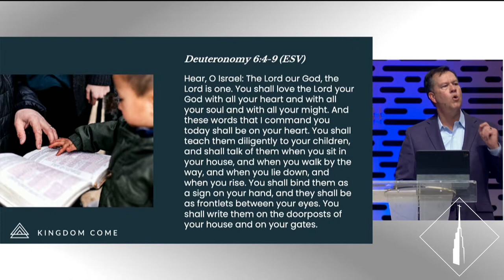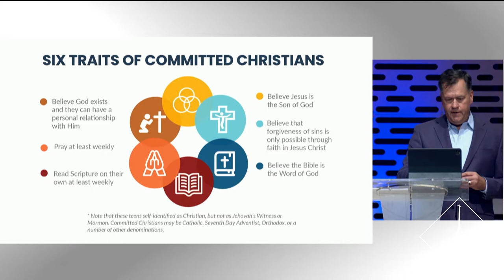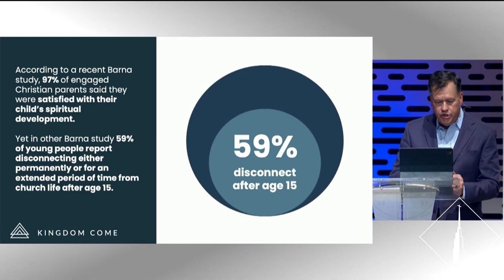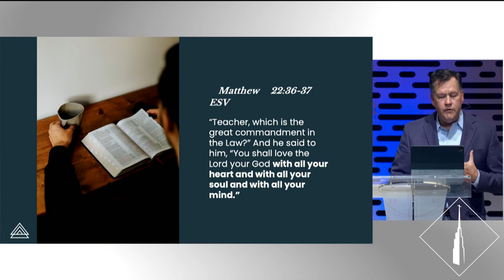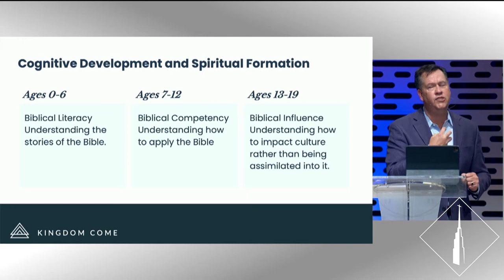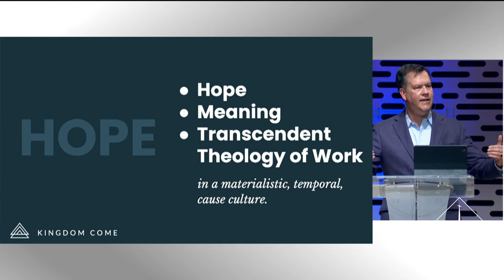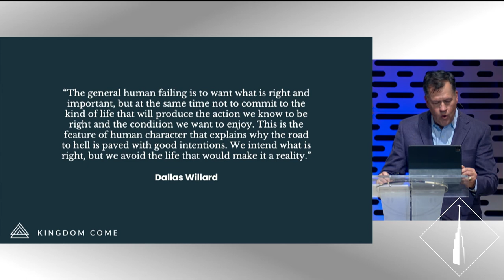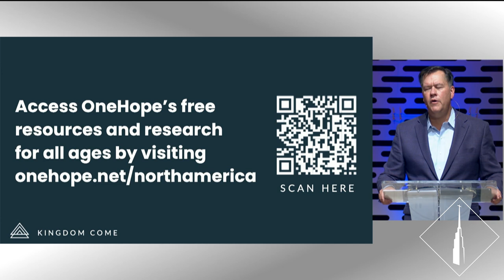Rob Hoskins | Worldview and the Next Generation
Coral Ridge was joined by Rob Hoskins for the 2022 Kingdom Come Conference to discuss worldview and the next generation.